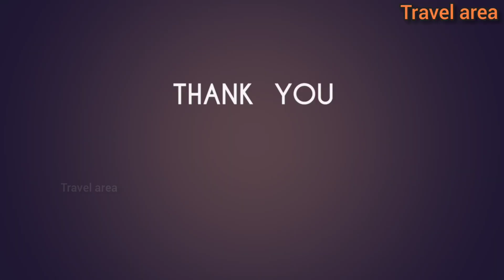Yelagiri Part 3 Travel area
Fundera Park is a place where your complete family can enjoy your holidays with a new experience. We have more than 300 exotic non indian birds and none of them are caged and you can enter into their aviary. super place Yelagiri . best tourist Place

Fundera Park
Mangalam Road, Mangalam, Yelagiri, Tamil Nadu 635853
Google map: